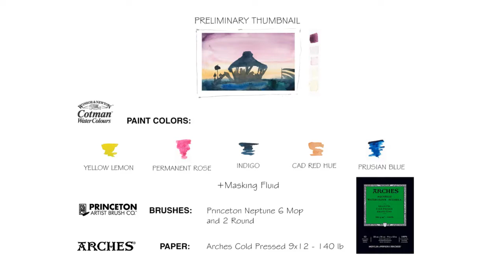Easy 'Sunset in Redondo Beach' Watercolor Speed Painting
🐚Inspired by the amazing beach city where I spent my last summer🌴

A step by step video demonstration of 'Sunset in Redondo Beach'  watercolor painting - layering on gradient wash with masking fluid and dry on dry

🖌️ 🎨All annotations on colors and brushes are in the video but, again, the brands I am using for this painting are:

Winsor and Newton Cotman - Watercolors
Holbein Chinese White  - Gouache
Arches 12x9in Acid Free - Paper
Princeton Neptune 6 Mop and 2 Round - Brushes

+ art MASKOID masking fluid

If you would like to be an oceanSpice Patron, I would be honored. You would be taking an active role in making this content possible!

1. All my videos are fully owned by me, they are copy protected and they are not allowed for any download. Please NOTE: IT IS A COPYRIGHT VIOLATION TO CREATE YOUR OWN CHANNEL WITH MY VIDEOS, you are risking losing your google account.

2. My videos are for your personal enjoyment. So It’s ok to copy my art for your personal use as long as it's not commercial.

3. If you post your copied work on any social media, please give me a credit stating it's a "copy of an original painting by Laura m. Vlad"

Thank you for your interest and support dear watercolorists!